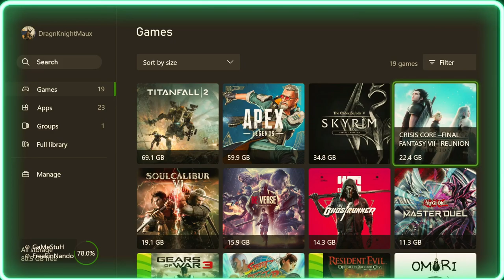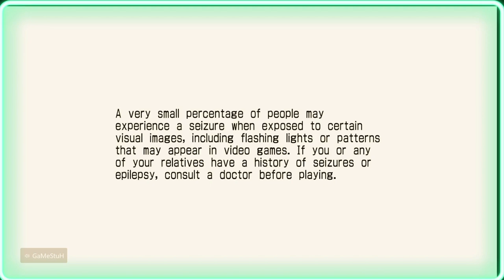Nando trolling GAmeStuh Street fighter&Vitua fighter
dont take it seriously we are all friends all respect